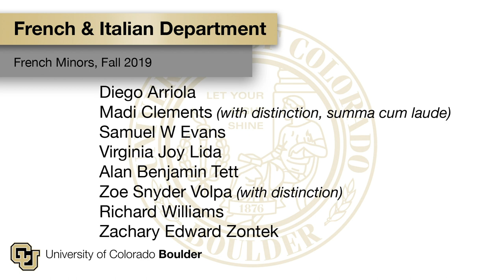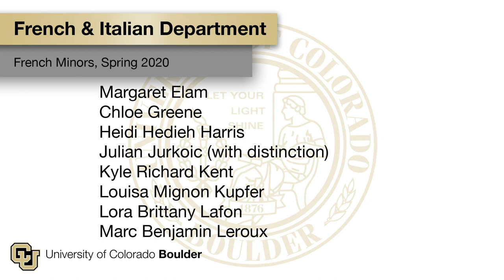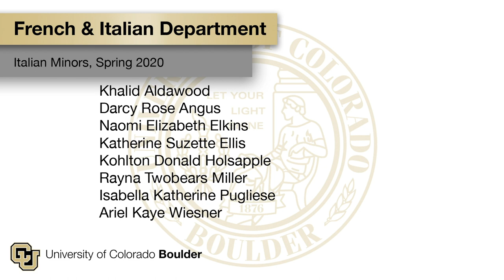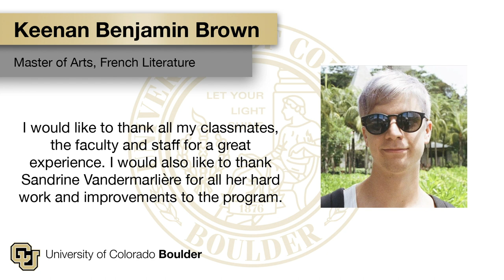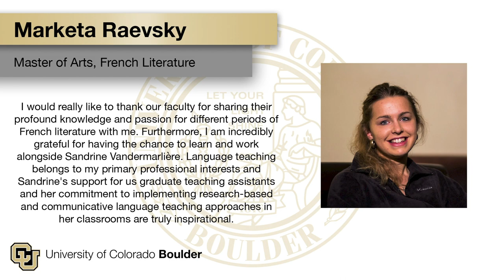French & Italian Virtual Commencement Video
A celebration of the achievements of all of our graduating French & Italian Majors, Minors, and Graduate Students.